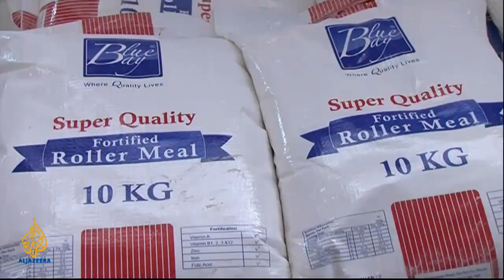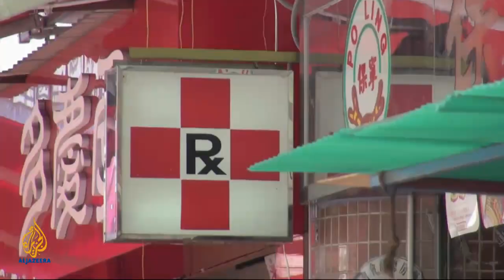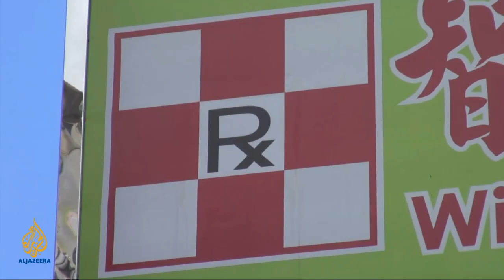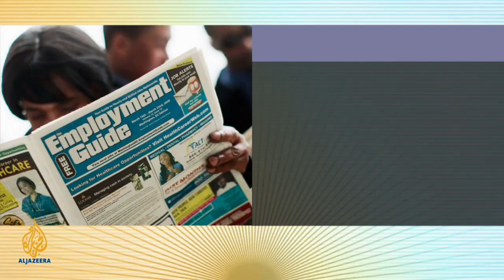Counting the Cost - Mali's golden economy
It has been a tough year for Mali - from an ethnic Tuareg uprising, to a military coup and an Islamist insurgency that threatened to split the nation in half. But French and pan-African forces restored stability in time for the recent elections. Now, with voters set to go to the polls for a presidential run-off on August 11, Mali's $10.4bn economy could get a big boost from international donors, with $4bn of the promised aid dependent on peaceful elections. Mark Connelly, the chief executive of Papillon Resources in Australia, sheds more light on gold mining in Mali. Also, what does the result of Zimbabwe's recent election mean for the country's economy?   Also on this episode: China has banned baby milk imports from New Zealand, leading to a rise in demand for products from other countries and, as Al Jazeera's Rob McBride reports, a flourishing trade in milk-smuggling from Hong Kong to the mainland.  And finally, Barack Obama says he has a new plan aimed at furthering the recovery of the country's housing market. But what will the proposed series of reforms for borrowers and lenders mean for American home owners and how dependent is a housing recovery on an improvement in the job market?